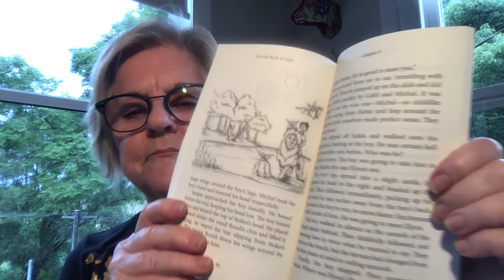Dream Traveler's Quest 1:9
At home, Theo is trying to work out what has happened... and then he finds himself back in the other world again.